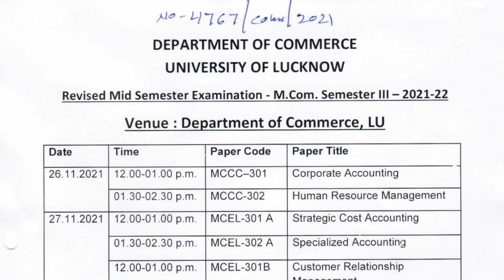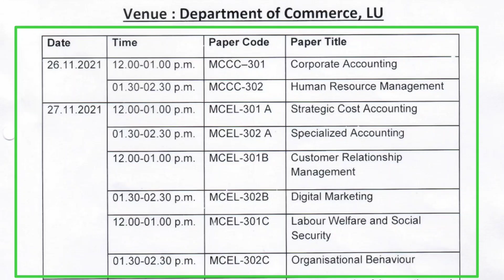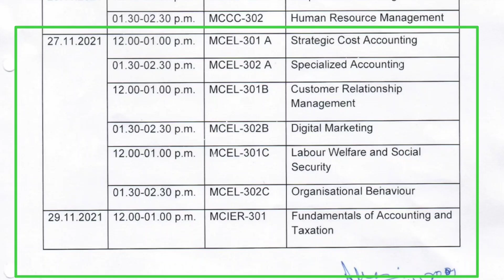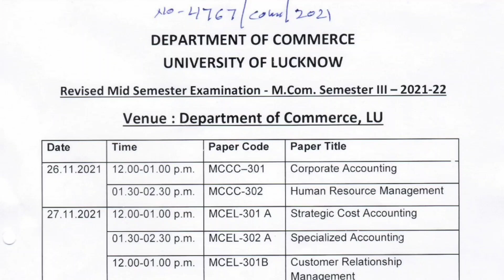Lucknow University New Notice 2021 | lucknow university Mid Semester Examination Date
About This Video -: Breaking News Today | Lucknow University New Notice 2021 | lucknow university Scholarship 2021| Phd Students 2021 |
Lucknow University Exam News | Lu Examination date 2021 | Breaking News Today | Lucknow University New Notice 2021 | Lucknow University Parmote Admission |

In this video following queries is also solved- :

1) lucknow university news 2021
2) Lucknow university  entrance exam syllabus 2021
3) Lucknow university ka notification
4) lucknow university entrance exam 2021
5) lucknow University merit list 2021
6) Entrance exam syllabus 2021
7) lu entrance exam pattern 2021
8) Lucknow university exam kab hoga
10) lucknow university exam date
11) lucknow admission form date
12) lucknow examination form kab tak barna hai
13) lucknow university examination form date
14) lucknow university me phd admission
15) lucknow university ba bsc ka exam kab tak hoga
16) lucknow university exam news 2021
17) lucknow university examination online form 2020
18) Lucknow university admission 2021
19) lucknow university form 2021
20) lucknow university hostel today
21) Lucknow university ka new update